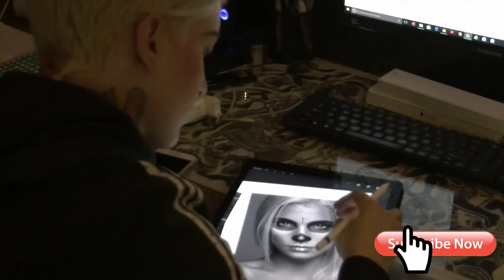Naon Naon Ishq Aa | Mumtaz Molai | Album 42 | Sindhi Songs نئون نئون عشق آ ممتاز مولائي سنڌي گانو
Mumtaz molai songs new album 42
song :
Naon Naon Ishq Aa  Mumtaz Molai  Album 42 Sindhi Songs

Murri wanj Dil Beqadra Thayi | Mumtaz Molai | Album 42 | Sindhi songs | مڙي وڃ دل بيقدرا ٿئي

Rab mailo kar ta Dukh ghatje

Tunhjo Khilan Tamam Bhalo aa | In Khilan ta Maryo aa | Sadam Latif Chandio | Sindhi song 2020

Garho Joro Paye Na Ghum | Mumtaz Molai | New Album 42 | 2020 ڳاڙهو جوڙو جاني پائي گھم نـ